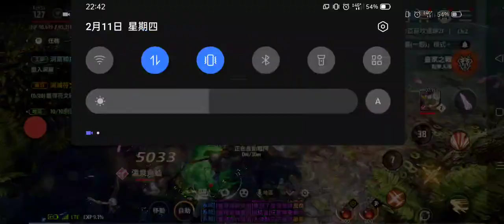A3倖存者 過年特別活動 另外分享衝裝感想以及注意事項